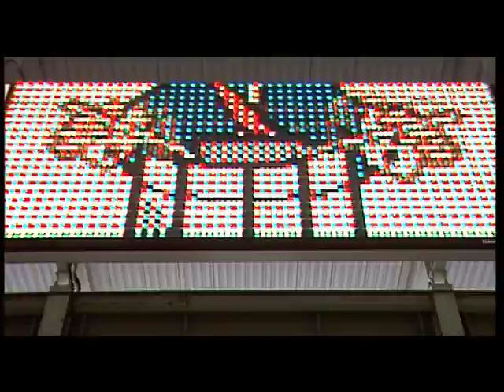HTFC ONE VISION MASTER with fireworks